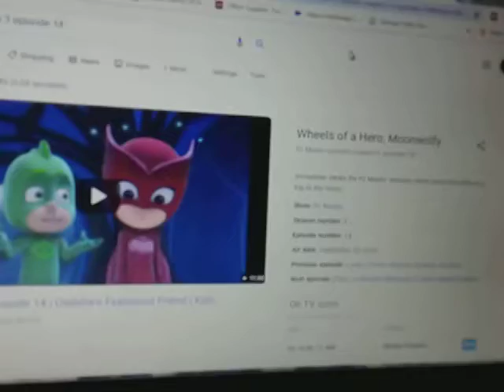New Episode Of PJ Masks Promo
Host: Tiffany Curtis
Called Wheels of a Hero & Moonwolfy Coming On September 20th On Disney Junior